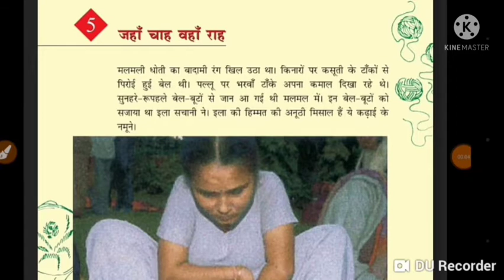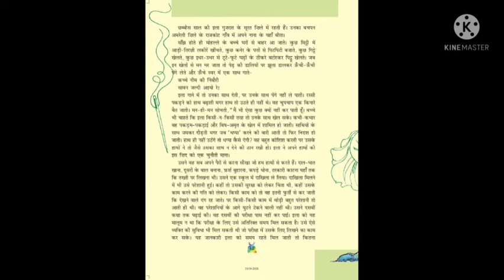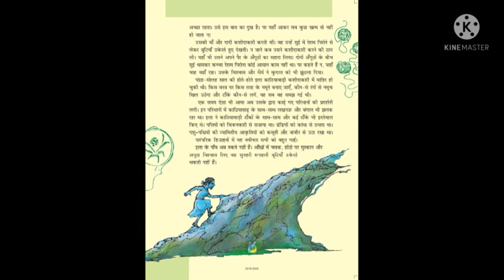Class-V Hindi-1st Chapter-4 jha chah wha rah(By amita singh)